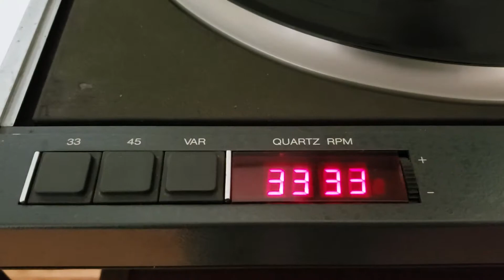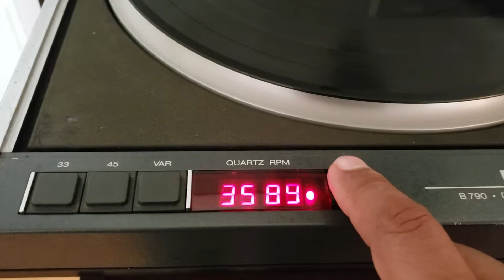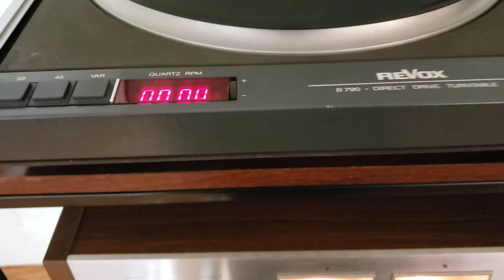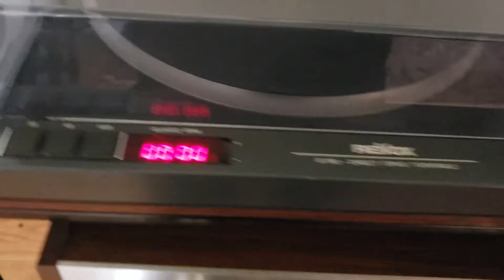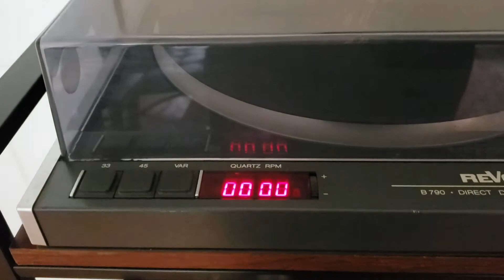Revox B790 turntable linear tracking